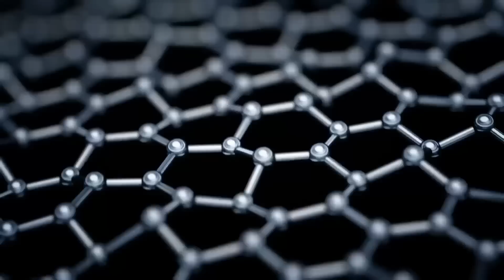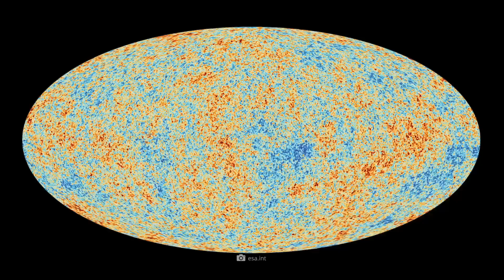Vazio supergigante - O lugar mais estranho do universo!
Ao olhar para o firmamento em noites estreladas, percebemos como somos pequenos. Os inúmeros corpos celestes e estrelas cintilantes nos mostram de forma impressionante a diversidade e a vastidão gigantesca do cosmos. Diante disso, podemos pensar que o universo como um todo é um lugar de exuberante abundância - mas isso corresponde à realidade? A resposta sensata é: Não. Na verdade, algumas observações de especialistas viram nossa idéia comum do universo completamente de cabeça para baixo. Existem enormes áreas no cosmos que são caracterizadas por um vazio opressivo. O que são essas cavidades galácticas e quais descobertas já reunimos a esse respeito, você descobrirá no vídeo de hoje!